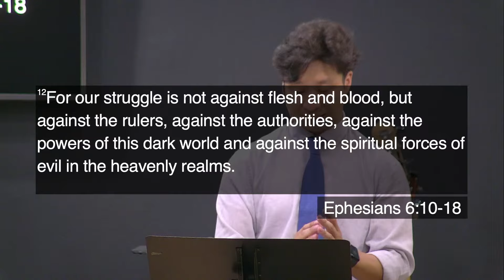The Holy Spirit Enables Us || Youth Sunday Service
Welcome to SERVANT Youth Sunday Service (06/16/2024)!